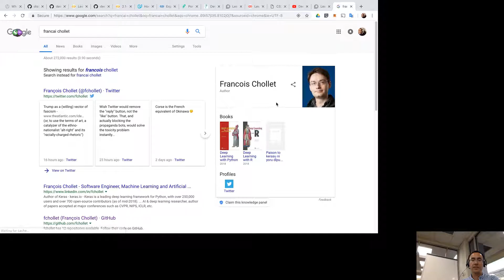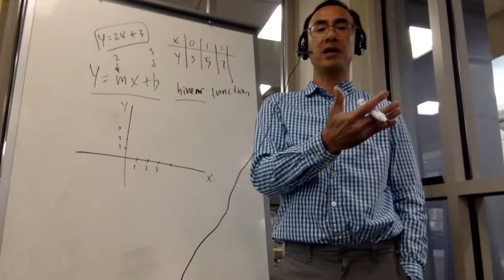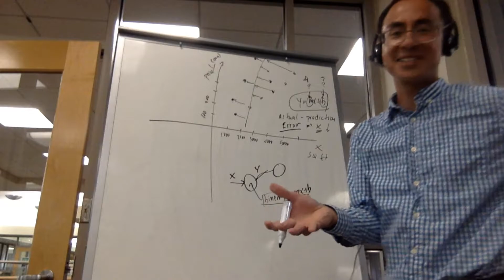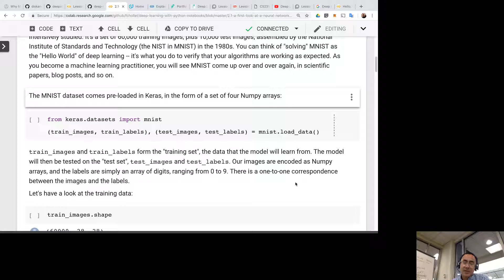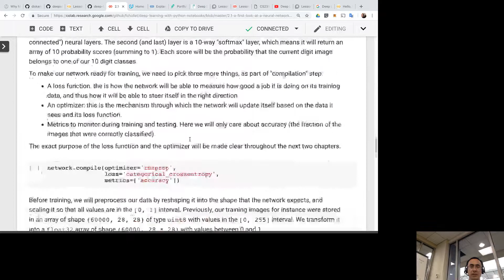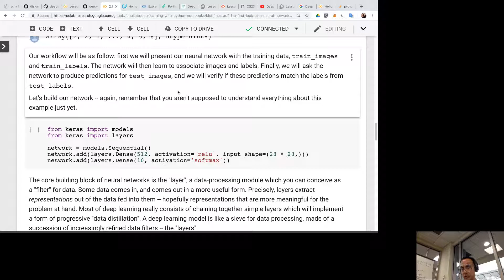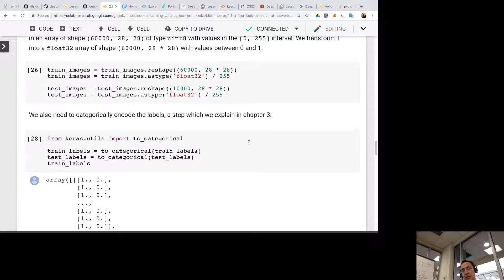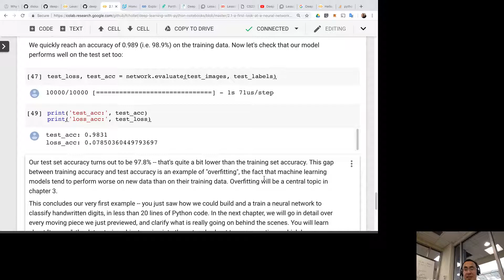Neural Network first look Deep Learning with Keras Part 1 second version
Taken from Deep Learning with Keras by Francois Chollet DL Book, second version